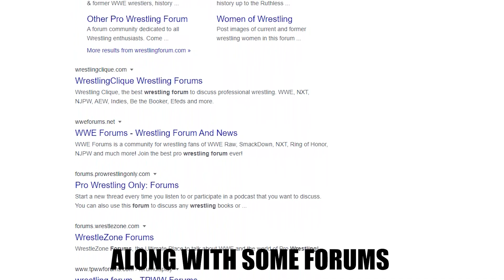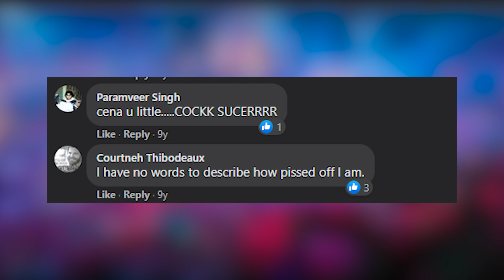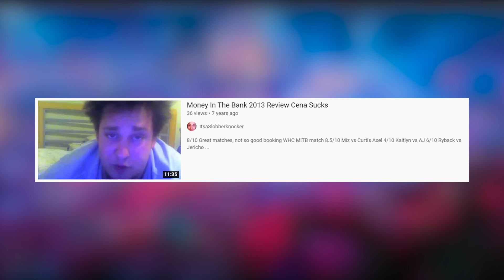Why John Cena is MY GOAT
Every sport, every industry has a debate on who is the GOAT. Jordan or Lebron? Messi or Ronaldo? However who would be the GOAT of wrestling? Is it the wrestler who drew the most fans, is it the wrestler who sold the most PPVs or merch? Does the GOAT have to be a wrestler in the WWE?

It is impossible to decide. There are so many factors in wrestling that I honestly believe there cannot be just one universal GOAT. instead everyone has their own personal GOAT. The wrestler who is the greatest to them. It could be Hulk Hogan, Bret Hart, Shawn Michaels, Stone Cold Steve Austin, The Rock. Whoever. To me though, my GOAT will always be John Cena

So here is a 15 minute video of me explaining my childhood love of John Cena lol

John Cena reads fans letters

Instagram.com/WrestlinGifs
Twitter.com/WrestlinGifs